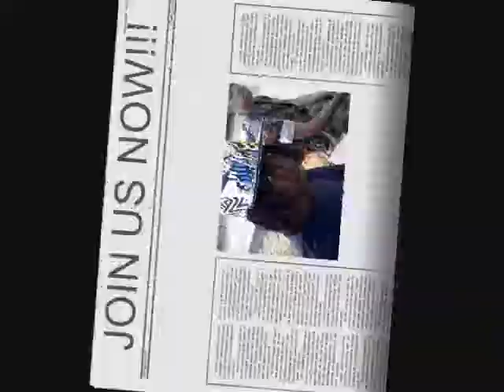ATTENTION!!!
Attention to all my subscribers we need help getting our channels around! Spread us to everybody Vexion15 and Zae56